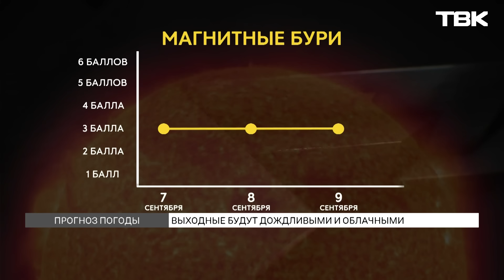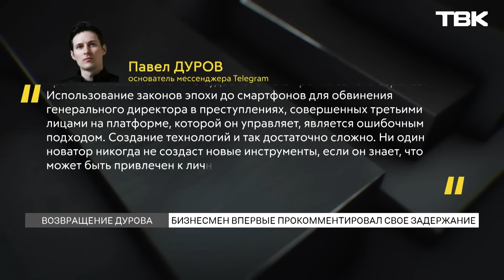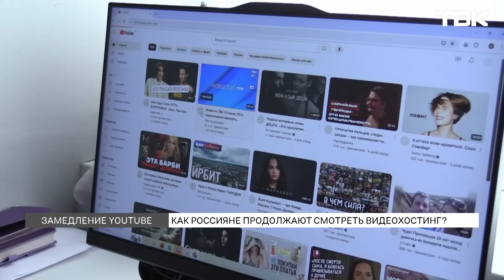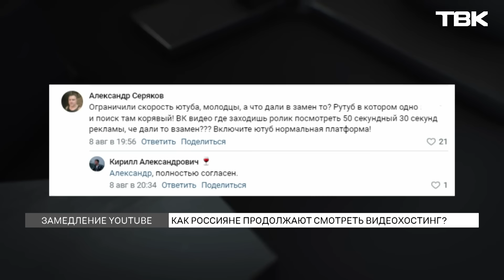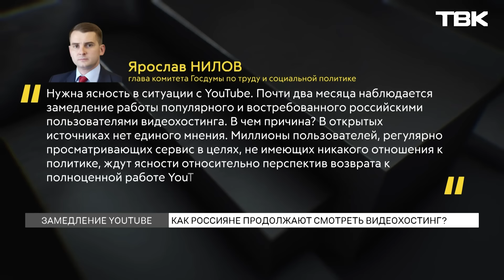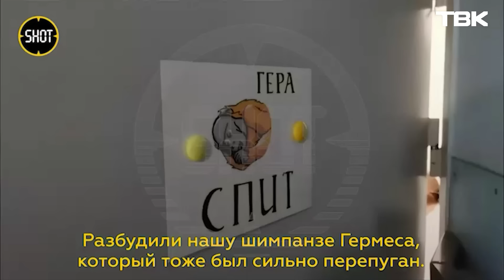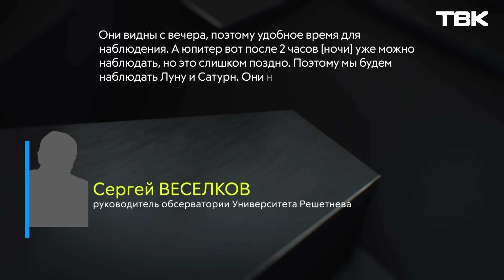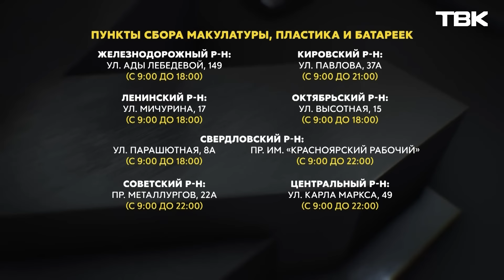Новости ТВК 6 сентября 2024: стрельба на Аэровокзальной, замедление YouTube и дело Глискова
Содержание:
00:00 Начало выпуска
00:55 На улице Аэровокзальная произошла стрельба из ружья
01:58 Прокурор запросил для Александра Глискова 14 лет строгого режима
03:08 Пенсионер погиб при столкновении с грузовиком
03:52 Автомобилист сбил женщину на остановке
04:54 На улице Дубровинского ограничили движение из-за провала асфальта
05:44 Красноярцы стоят в пробках в районе шинного моста
09:30 Выходные в Красноярске будут дождливыми и облачными
10:14 Дуров впервые прокомментировал свое задержание
12:31 31-летнего стрелка задержали в подъезде
15:32 Мощный циклон помешал красноярцам вылететь в Китай
16:28 Bellini будет готовить питание для пассажиров Аэрофлота
18:22 Как россияне продолжают смотреть Youtube после замедления?
23:06 Группа зоокардиналов ворвалась в Большой Московский цирк
24:11 «Новости коротко»: сезон «звёздных вечеров» в Университете Решетнёва, 50 тонн зараженных слив и дынь и переработка макулатуры
27:04 «Гражданская оборона»: как безопасно и правильно добывать орехи?
29:52 «Вопросы психологу»: как преодолеть нежелание ходить на праздники?
32:34 «Кинохроники»: как жили добытчики нефти и газа в конце 80-х в Эвенкии?